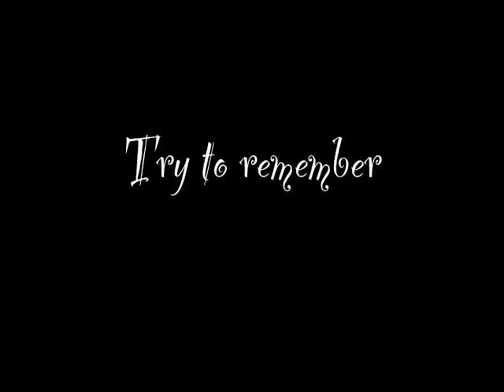Fantasticks Trailer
Directed and Edited by Brandon Tijerina.
Performance by Rowlett High School Eagle Theatre.
January 28-31, cost is 10$ at the door.